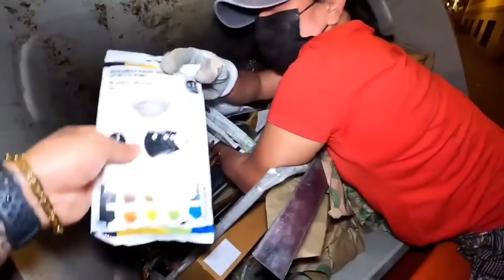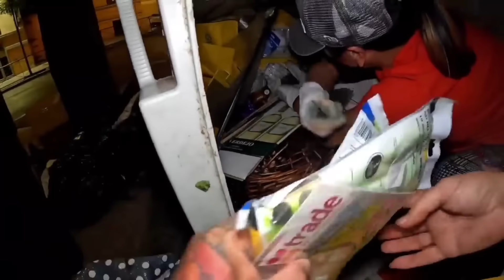SA SOBANG LAKI NI MR BIN LAHAT MAKAKA-JACKPOT SA DAMI BANG LAMAN NA MGA PAGKAIN😱😱😱REUPLOAD